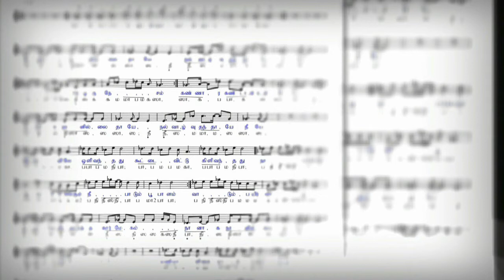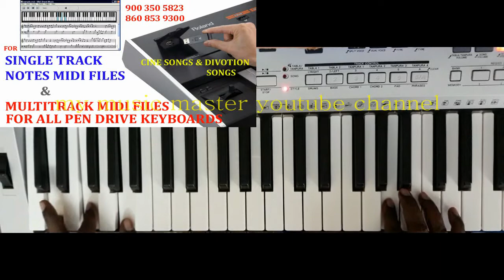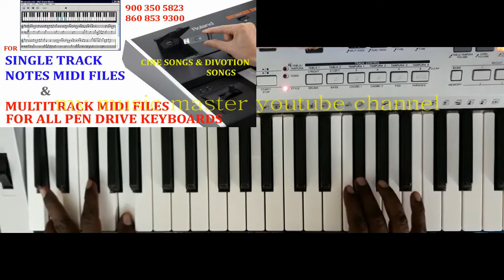Yamaha PSRI455 Split Voice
FOR MY MUSIC MASTER ALL DATA